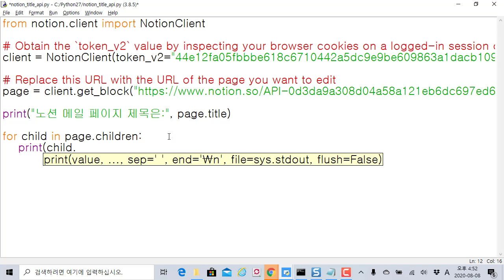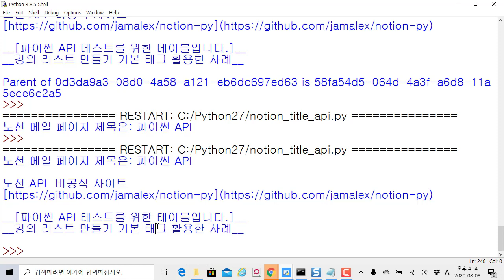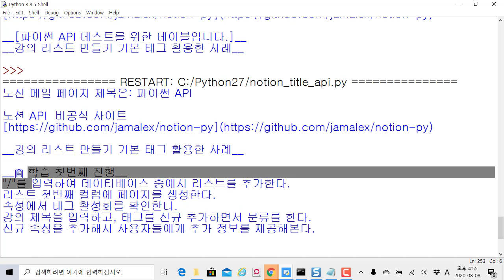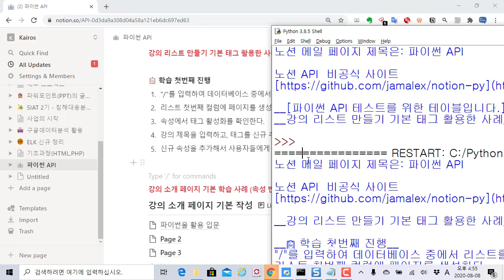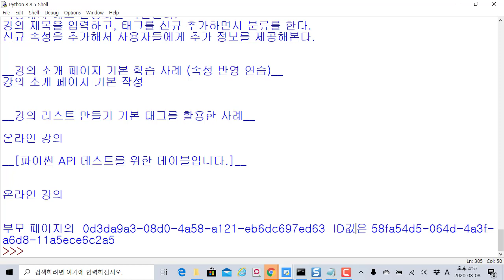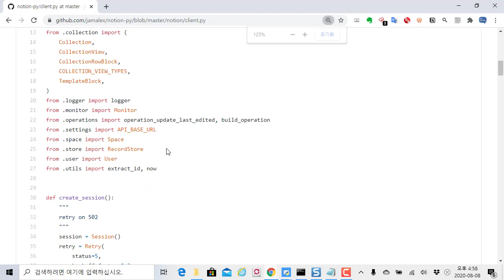노션(Notion) 파이썬 API로 페이지 정보 출력하기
보안프로젝트 )에서 제공하는 IT활용 강의입니다. 이번 강의 주제는 "노션 파이썬 API 이용하여 페이지 정보 출력하기" 입니다.

파이썬 API를 이용하여 노션(Notion)의 페이지 정보를 자동으로 출력하는 기능을 다룹니다.